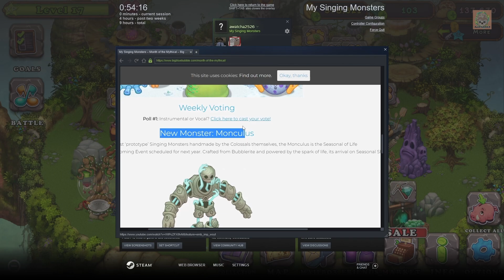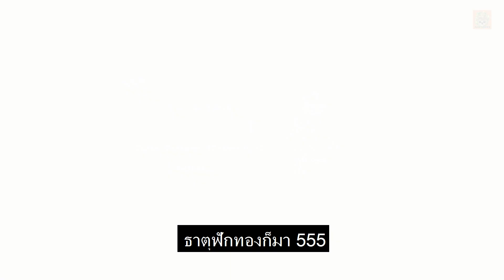My Singing Monsters #9 ปลอดล็อคตัวใหม่ ระดับซีซันนอล Punkleton นายมีเพื่อนแล้วนะ Monculus อิอิ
My Singing Monsters มาสร้างเสียงเพลงจาก monsters กัน เกมฟรีที่คุณต้องหามาเล่น
ซีรีย์นี้มาถึงตอนที่ 9 แล้วนะครับฝากติดตาม แนะนำกันต่อไปนะ ขอบคุณมากๆเลยครับ

ตัวเกม ให้เราสร้าง Monster เป็นวงของเรา เพื่อมาร้องเพลงรวมกัน โดยแต่ละชนิด มีทักษะและเครื่องดนตี และเสียงแต่ต่างกัน มีธาตุต่างกัน ระบบแกมให้เราสามารถ breed ผสมพันธ์ อัพเกรด ตัว Monsters ของเราให้ร้องเพลงได้ ยิ่งนำมารวมกันยิ่งเป็นวงใหญ่ แถมยังมี โลกหลายๆแบบ เพื่อสร้างหลายๆวง และมีระบบการแข่งขันกันเพื่อจะเป็นวงอันดับ 1 อีกด้วยจ้า

 ลองหาโหลดได้ทั้งในมือถือ และ ใน pc